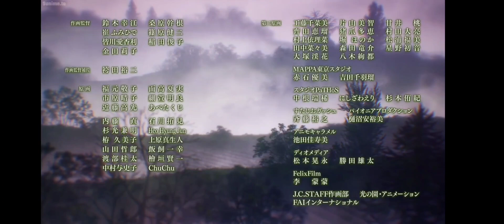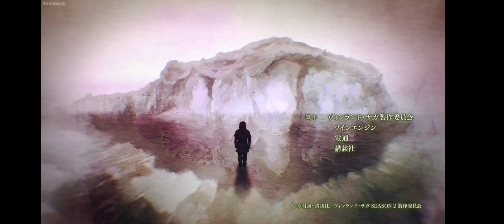vinland saga seasion 2 ep 13 🎵 song vinland saga